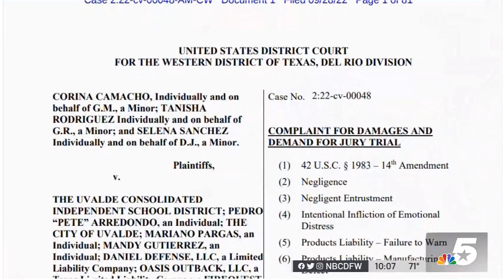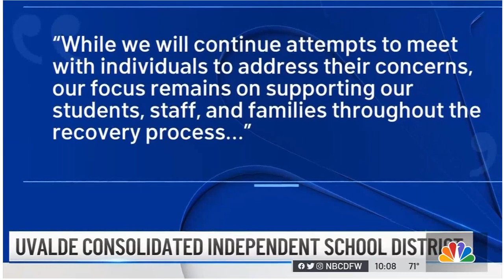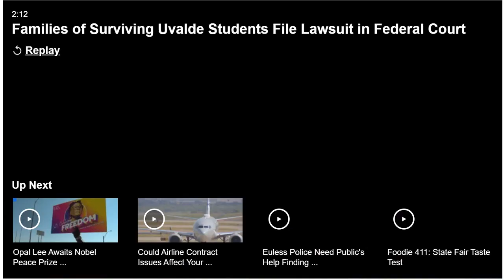NBC Dallas | Uvalde Texas school shooting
Attorney Stephanie Sherman from Wisner Baum law firm filed the first federal lawsuit following the Uvalde school shooting massacre in Texas.